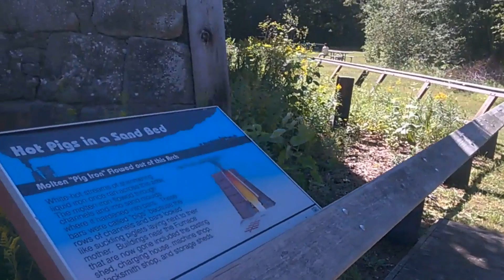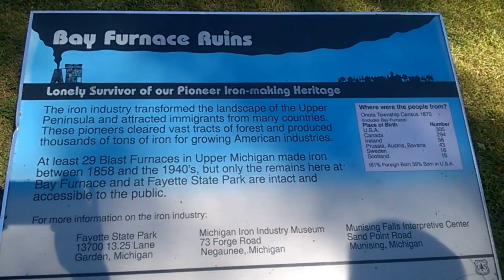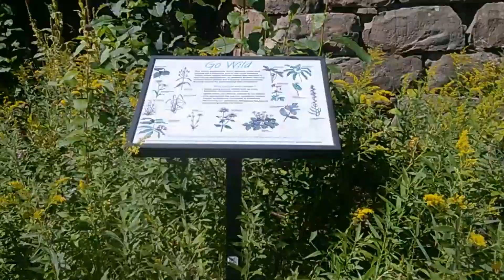MAIL CALL, BAY FURNACE RUINS & ROCK HUNT !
First is a surprise mail call from a YouTube friend ! I am very grateful for the wonderful, thoughtful gift Kim. I can not thank you enough :)
 This awesome place in Upper Michigan is a perfect video for Kim and anyone one else looking for beautiful glass slag. Here I had found several pieces and more. I enjoyed the visit to this great historical place. The Bay Furnace Ruins in Upper Michigan ! Followed by a fun rock hunt !

 Thanks much for stopping by and watching :)